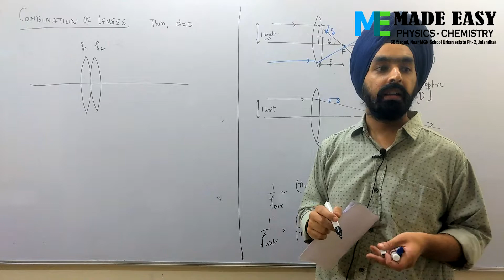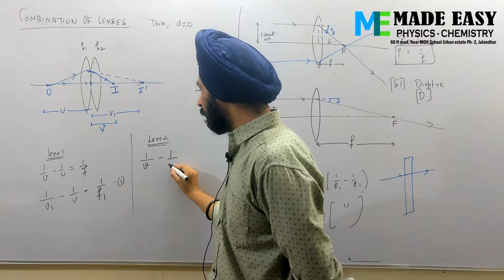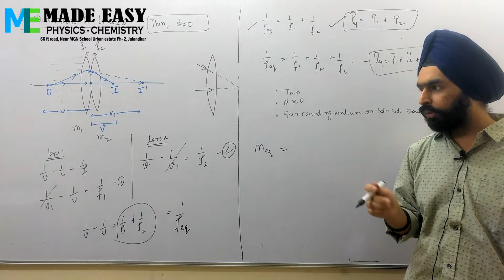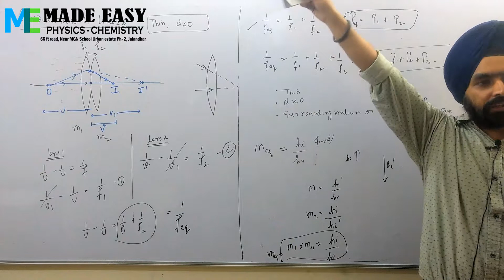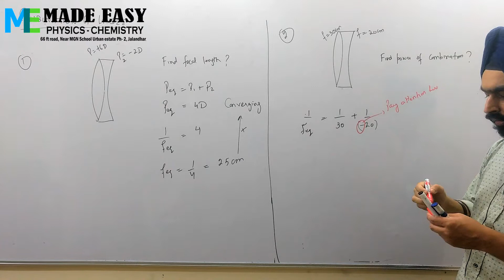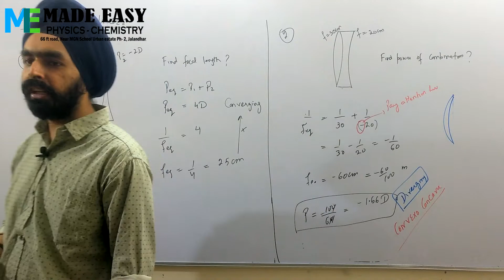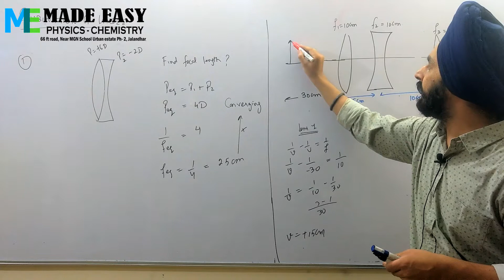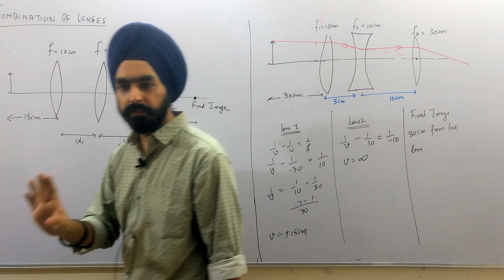Combination of lenses